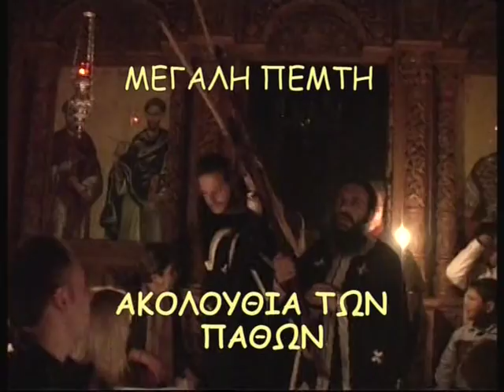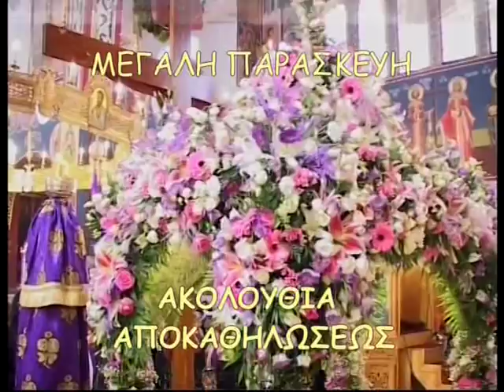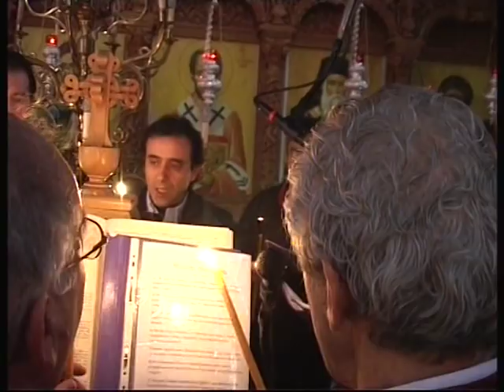Ακολουθίες Μ. Εβδομάδος στον Ι. Ν. Αγ. Μαρίνης Θεσσαλονίκης 2011